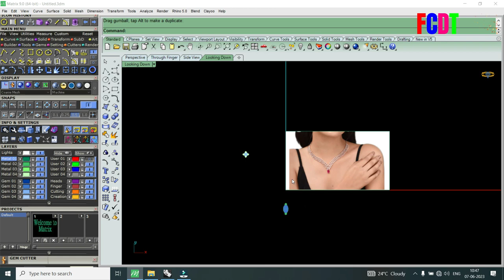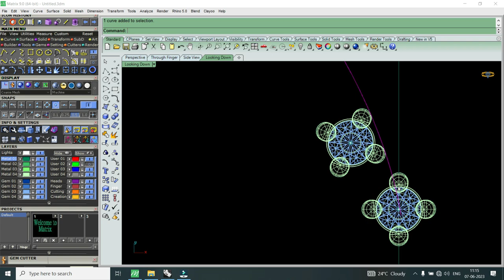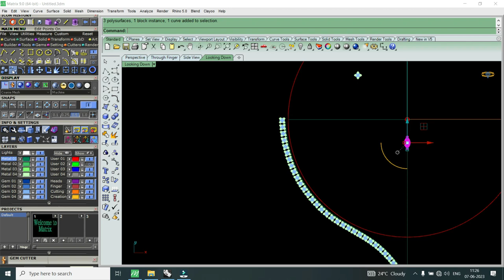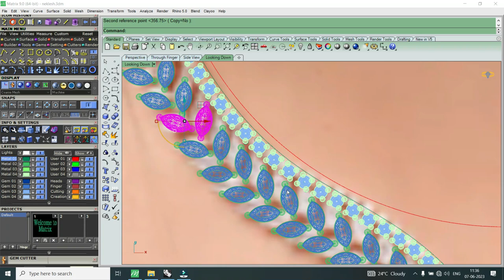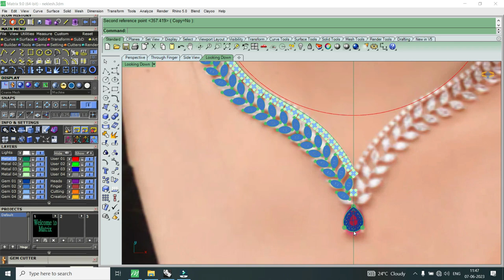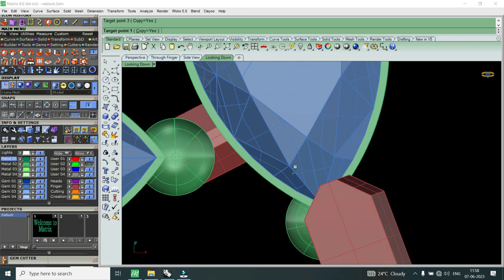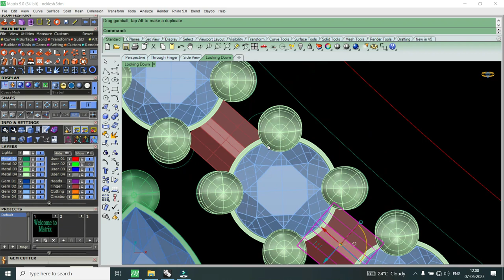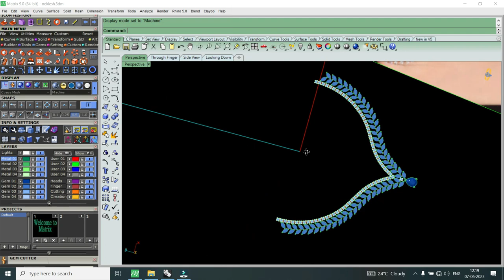Diamond Necklace Making Tutorial: Step-by-Step Guide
Diamond Necklace Making Tutorial: Step-by-Step Guide | Gold necklace_how to make diamond necklace | bangla class-35 কিভাবে ডায়মন্ড নেকলেস বানাবেন

gold necklace
how to make diamond gold necklace
how to make diamond jewellery in matrix
how to make necklace design in matrix 9